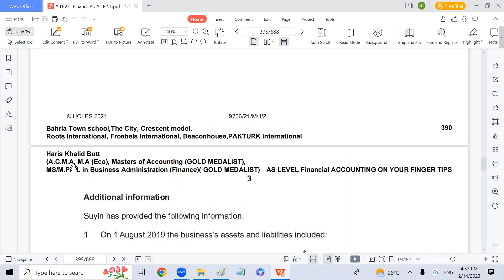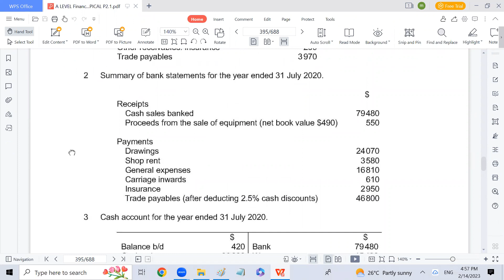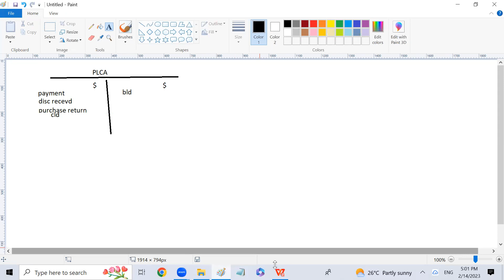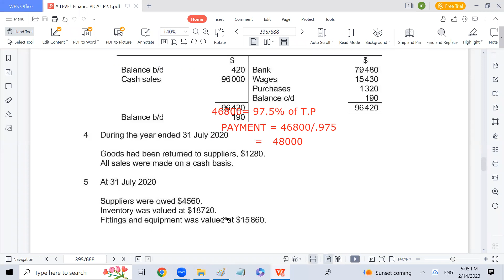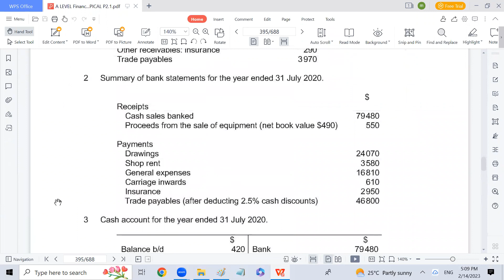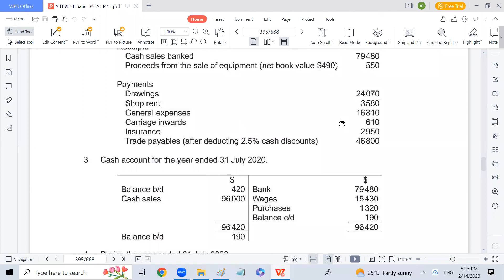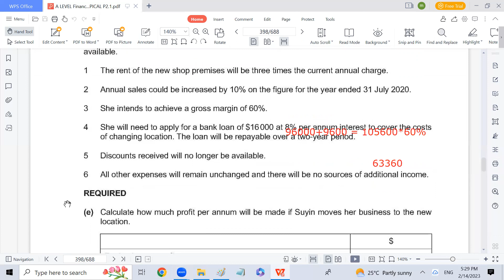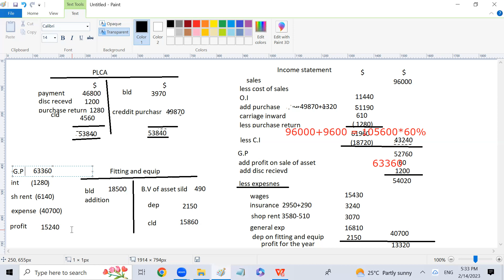A-Level- Accounting - Incomplete Records- Lecture 16